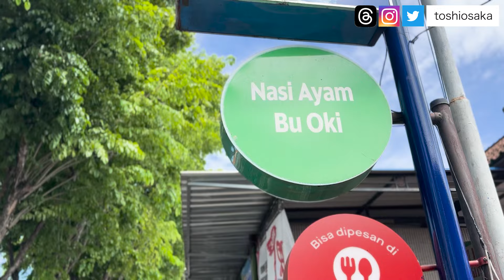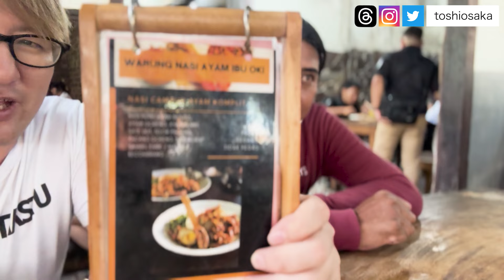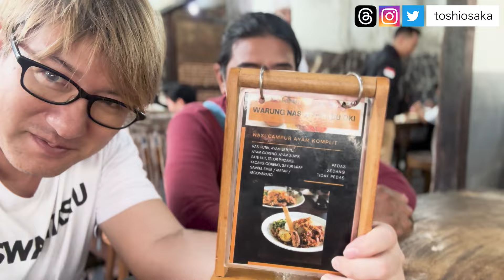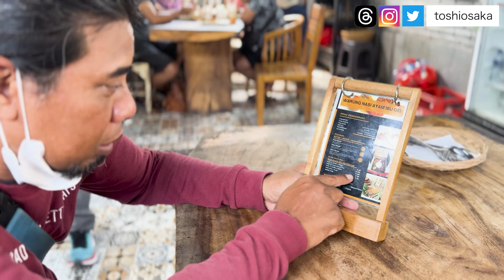ヌサドゥアエリアで大人気 ナシアヤム店 イブオキ Ibu Oki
■ 今回のお店
名前　Warung Nasi Ayam Ibu Oki

バリ島の情報および海外Vlogチャンネルです。バリ島の現状、オススメレストラン
生活情報、旅行観光スポット。ビジネス、不動産、法改正、規制などの正確な情報をリアルタイムでお伝えします

バリ島 ティッシュが売り切れるまで買い続ける！

■ お土産を持ってきてくれたら嬉しいもの

また私、大坂に直接ZOOMで相談されたい方は
有料にはなりますがご相談させて頂きます

■ファスティグ セラピストになって
健康、美容、収入を得るための
おざきゆり式ミラクルメソッドをに興味がある方はこちらから

■私が飲んでいるファスティングドリンクを購入したい方はこちら

■全国のファスティングセラピストを検索したい方はこちら
トシさんからの紹介ですって連絡してくれたら嬉しいです